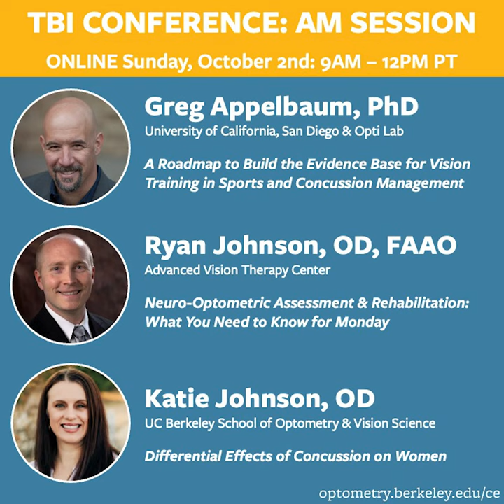Golden Conference 2022: Traumatic Brain Injury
Registration is closing soon for October 2nd's online Golden Conference! This year, we're focusing on Traumatic Brain Injury (TBI) with lectures and panels moderated by Jeremy Shumaker, OD and Chief of the Sports Vision & Concussion Clinic at UC Berkeley. You'll learn practical assessment and therapeutic tools, including prescribing considerations, to enhance your care of this population and how recent research has shaped clinical practice. Register for 6 COPE-accredited CE hours at optometry.berkeley.edu/ce before September 30!